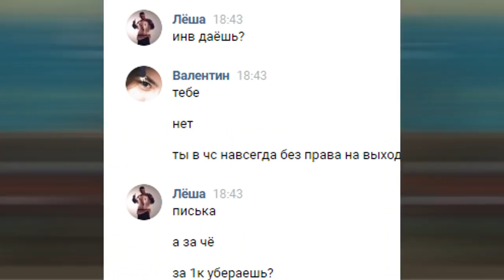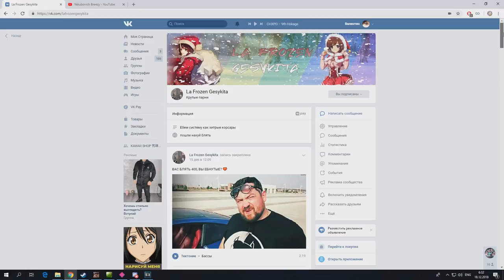КАК ПОПАСТЬ В LFG В GTA SAMP В ГТА САМП?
Всем спасибо кто досмотрел видеоролик до конца. (не знаю шо ето мне даёт, но все так говорят, а я стадо + быдло)

Сервер где КЕНЗО лидер ПОМОГАЙТЕ нам!: 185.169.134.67:7777

Cервер где я играю тут все в Рифу: 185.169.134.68:7777 (ЕБЁМ ВСЕХ, СКОРЕЕ ВСЕ СЮДА)
При регистрации вводи

SaMp MoNtAj №40.
ТРАХНУЛ кентафарика до хруста @Тофик Дипсайз ПРИ СЛИВЕ СВОЕЙ СБОРКИ ГТА НА 2.000К САББОВ В GTA SAMP В ГТА САМП evolve role play 02 ВАР ЮТУБЕРОВ.
МАУ ДАМИАНО ОБОСРАЛСЯ В ПЯТОМ КЛАССЕ НА БИОЛОГИИ! 18+ CHIKIMONI пиу-пиу) МАКРОС ГАНГСТЕРА КАРФРАГ В МЕНТА - АТВИНТА. uragan hokage ураган хокаге reptiloid??!?7